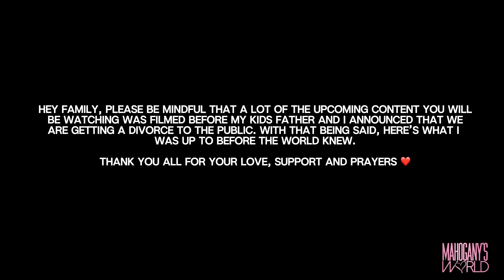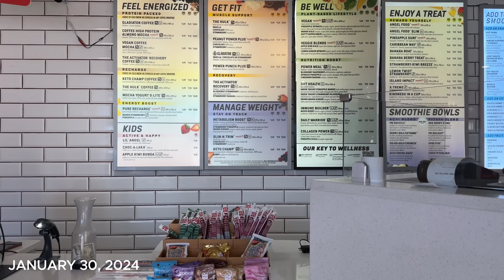The Day After We Made Our Divorce PUBLIC…This is A LOT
This content is property of I'M NOT THE GIRL I USED TO BE, LLC and is not allowed to be repurposed or reused without written consent from I'M NOT THE GIRL I USED TO BE, LLC. Thank you for your support!